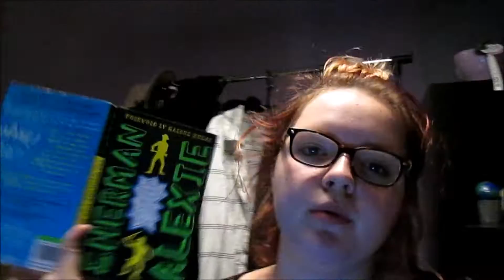VLOG #3: LOGEREN BIJ OPA EN OMA / DIT IS IRIS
/// VLOG #3: LOGEREN BIJ OPA EN OMA

Elke maandag om 18:00 een nieuwe vlog online van wat ik de afgelopen week heb gedaan.

CAMERA: Canon SX170 IS
EDITER: Windows Movie Maker
FONTS: Arial Black & Geo Sans Light

Hoi! Ik ben Iris, ik ben 15 jaar en zit in de derde van HAVO. Ik heb al een tijdje een Engels kanaal waar ik beauty, lifestyle en fashion video’s maak. Ik wou ook eens een tijdje gaan vloggen. Dit leek mij heel erg leuk en besloot het dus Nederlands te doen. Dus willen jullie een kijkje in mijn leven? Bekijk dan elke week een nieuwe vlog!